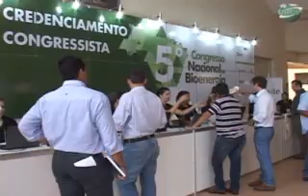Queima da cana: "Infelizmente o quadro é de insegurança jurídica", diz Cristiano Conceição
O Ministério Público Federal (MPF), seguidamente pede à Justiça o cancelamento das autorizações da queima da cana em algumas regiões do estado de São Paulo